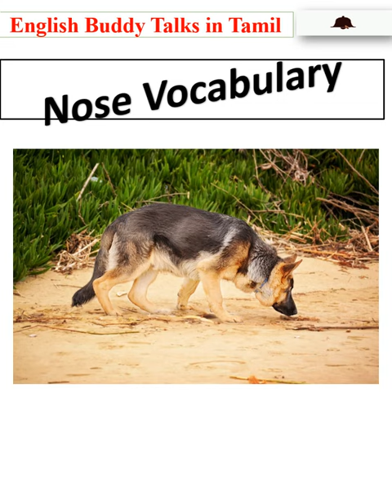Nose vocabulary in English through Tamil#shorts#Englishbuddytalksintamil#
About me 👇
Hello everyone,
By
English teacher- M.A.M.phil.(English literature& Communication) and B.Ed (ENGLISH) 13 years EXPERIENCE IN TEACHING!!!